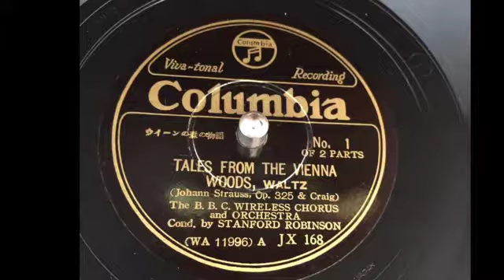（電気再生）ウィーンの森の物語 合唱版（BBC Wireless Chorus） 作曲：ヨハン・シュトラウス2世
演奏：BBC Wireless Chorus（BBCシンガーズの前身）and Orchestra
指揮：スタンフォード・ロビンソン
蓄音機：日本コロムビア　GP-17「音聴箱」
録音機器：iPhoneX
アプリ：ボイスメモ